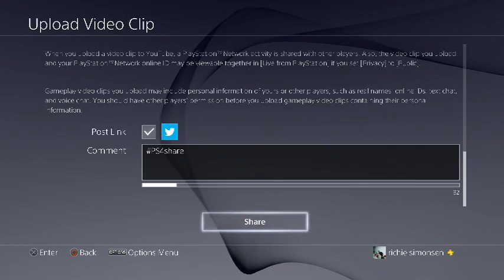MLB Wednesdays Week 18